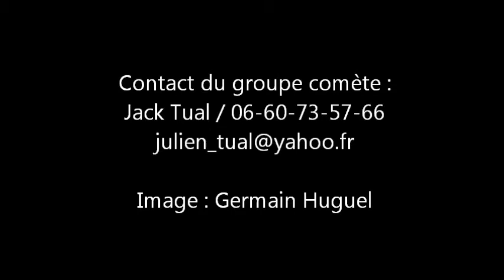comète, "7 secrets" live à Allaire.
Live de comète,"7 secrets" à Allaire, décembre 2016.
Guitare/compositions: Jack Tual
Trompette: Olivier Gay
Fender rhodes: Auxane Cartigny
Basse: Pierre Elgrishi
Batterie: Gaetan Diaz